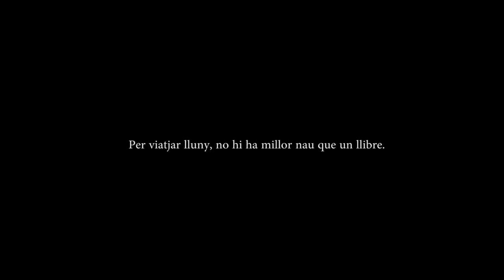TRAILER MARIETA TRENCARREIXES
Trailer presentació del llibre Marieta Trencarreixes escrit per la Lídia Ramírez amb il·lustracions del Valentí Gubianas.